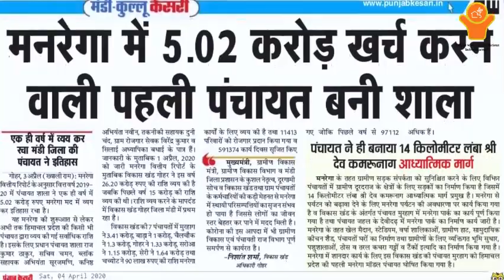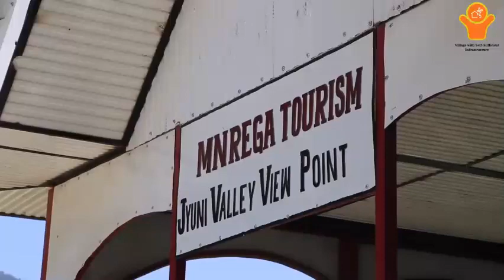Himachal Pradesh | Self Sufficient Infrastructure village